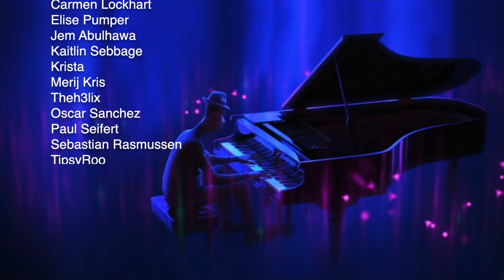30 Minutes of Relaxing/Sad Pixar Music | Piano Covers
Relaxing piano compilation of beautiful themes from Pixar movies. The majority of the pieces ended up being incredibly sad ones, so have a tissue box nearby as you work, study, chill, sleep, or have yourself a good old-fashioned cry.

Time Stamps:

1. I Will Go Sailing No More - 0:00
2. When She Loved Me- 2:47
3. Boo's Going Home- 6:13
4. Nemo Egg - 7:55
5. Our Town - 9:06
6. Le Festin- 13:10
7. Married Life - 16:25
8. Inside Out Theme - 21:24
9. Remember Me - 24:16
10. Epiphany - 27:39

★ Minglin Li
★ Anna Swenson
★ 631Chatelaine